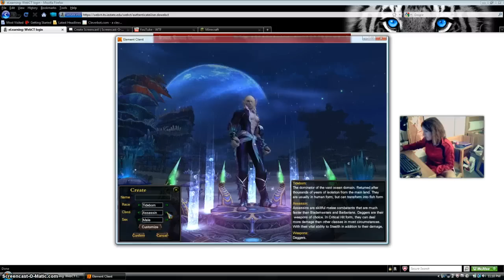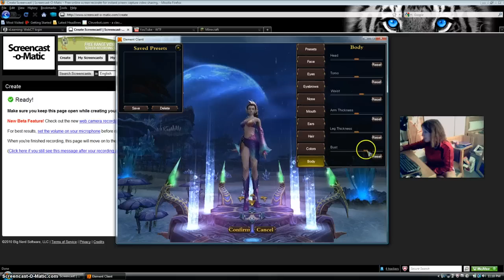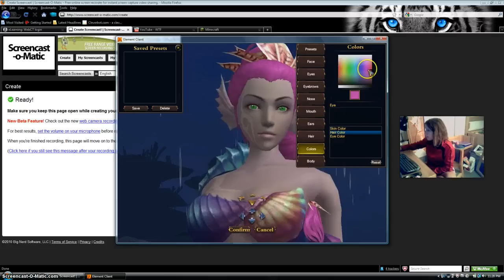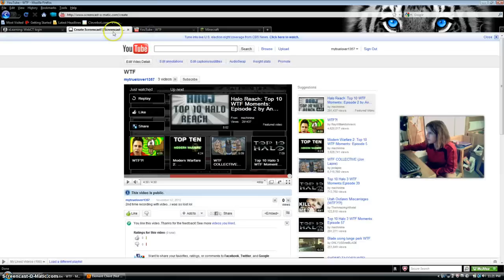"Perfect World" Mermaid Scare! BE AMAZED :)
First time creating scary mermaid person in Perfect World...dang.